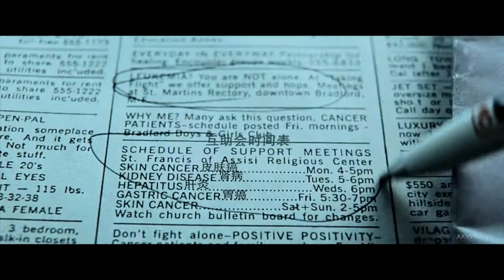David Fincher | People Are Perverts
This is my first movie editing from 2 years ago, about movies of David Fincher, who is my favorite director until now!!!
I'm a beginner at that time (still now lol), so the quality is just soso~
but still hope you guys like it 😳